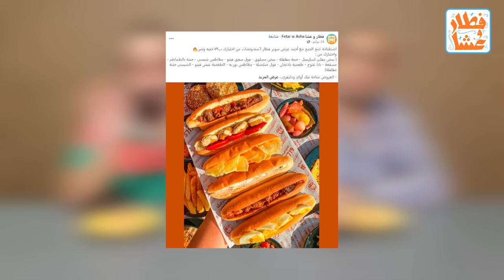تجربة فطار وعشا مطعم جديد هل هيكون شديد 🤔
■ ✔ لمزيد من التحديات الجديدة والغريبه ☇ :
•شكرآ جدآ على اللايك على الفيديو ، علشان ده بيساعدنى و بيدعمنى جدآ و هيخلينى اكمل فى القناة معاكم ، شكرآ جدآ لكم
⚠ تحذير هام: الرّجاء عدم تقليد أو فعل أي شيء مما تشاهدونه على قناتنا، تجنباً للضّرر والخطر الذي سيلحق بكم نتيجة لذلك. شكراً.

Category